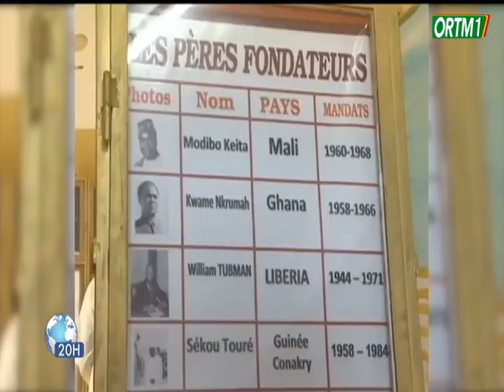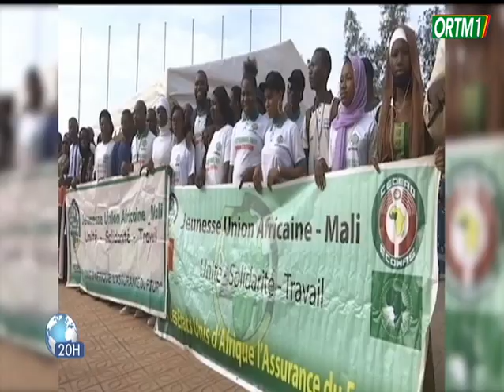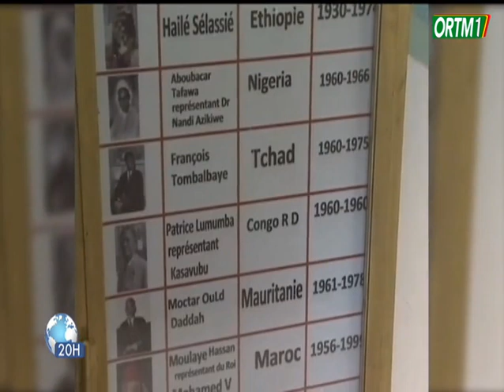Chronique Un jour & une Formule : Intangibilité des frontières